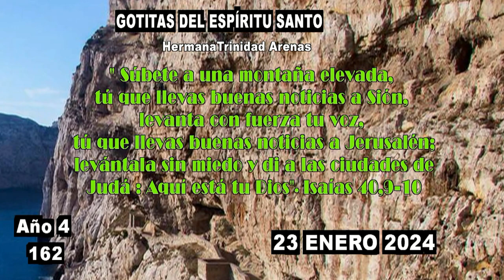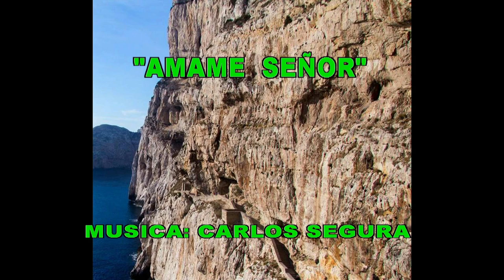GOTITAS DEL ESPIRITU SANTO AÑO 4 NUMERO 162 23 enero 2024